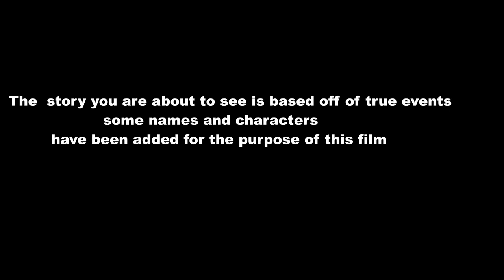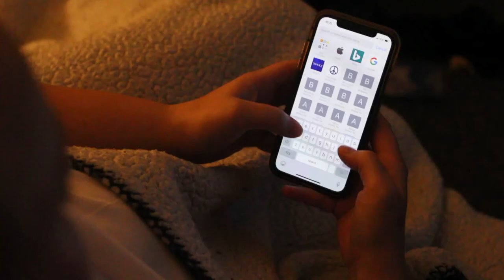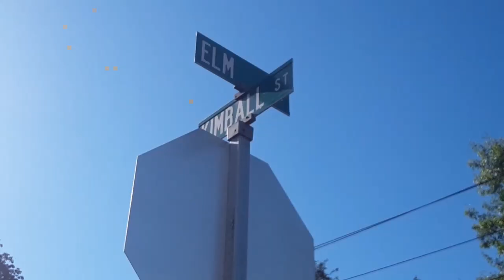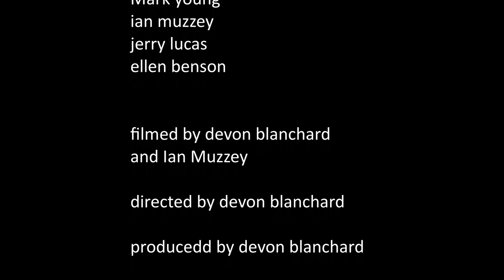Emily's Bridge A Film By Devon Blanchard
Out On dvd Soon!!!